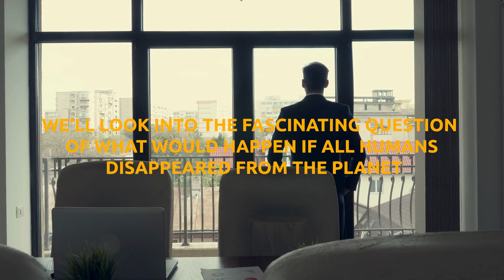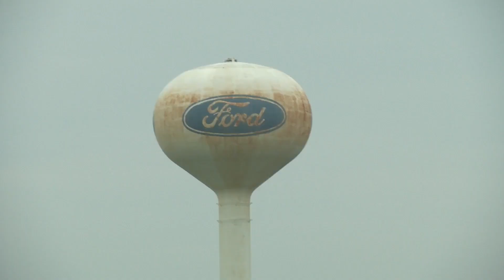What If Humans Suddenly Disappeared From Earth🌍?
Welcome to TECHPEDIA!
In this mind-bending video, we delve into the fascinating question: "What If Humans Suddenly Disappeared From Earth?" 🤔 Prepare to be amazed as we embark on a captivating journey through time and imagination.

🌆 Picture a world without bustling cities, honking cars, or buzzing smartphones. Our human-made structures now sit abandoned, silently witnessing the triumph of nature. 🏞️ From towering skyscrapers being claimed by vines to highways reclaimed by forests, we uncover the stunning transformations that unfold when Mother Earth takes back her dominion. 🌳

 Discover the extraordinary resilience of our furry and feathered friends as they adapt to a human-less world. Witness the awe-inspiring comeback of endangered species and the flourishing of ecosystems. 🦜🦧🐆

🌍 Join us on this captivating thought experiment that will make you ponder the impact of human existence on our planet. Don't miss this eye-opening exploration of a world where humanity becomes a mere memory. 😮